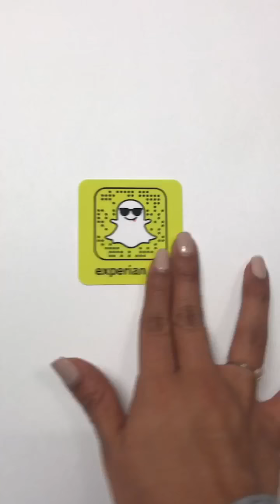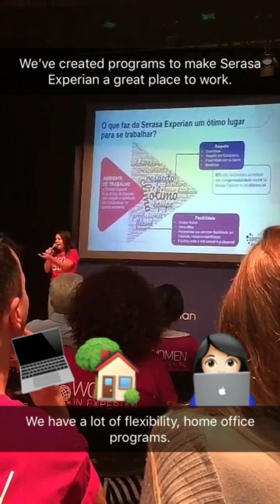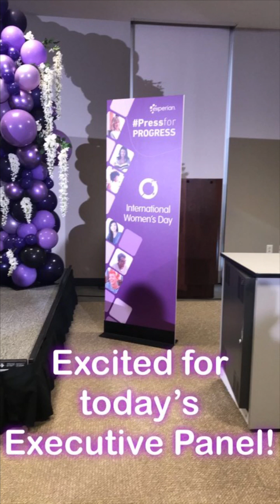Experian on Snapchat: 2018 International Women’s Day at Experian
This video highlights International Women’s Day events at the Serasa and Experian North America Campuses.